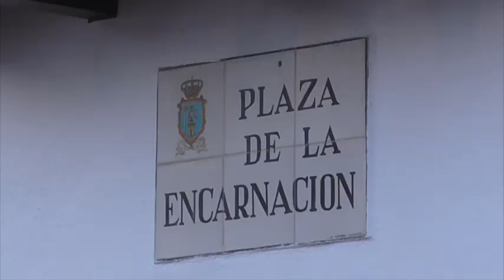LA VIRGEN DE LAS NIEVES YA ESTÁ EN SC PALMA Bajada2015 Reportaje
Por fin ha llegado el día más esperado para los palmeros. La Virgen de Las Nieves ha emprendido su camino de Bajada este fin de semana. Día grande que ha estado marcado por la devoción de los palmeros. El VIVA LA VIRGEN DE LAS NIEVES era incesante ante miles de peregrinos que desearon acompañarla hasta la Parroquia de Nuestra Señora de la Encarnación.
Durante el recorrido ha habido 3 ofrendas:
1) En la Dehesa, donde la Asociación de Vecinos de Tihuya, le dedican unas palabras para desearle un “buen camino y una buena bajada”.
2) En el Planto. Allí se vivió uno de los momentos más emotivos, porque la escritora Elsa López, aparte de dedicarle un poema a la Virgen de Las Nieves, ha escrito un poema a Laura González Lorenzo, recientemente fallecida por violencia de género.
3) A su llegada a la Encarnación, donde una coral polifónica le ha cantado, ha tenido lugar la recepción de la virgen ante las autoridades municipales y regionales, y con la presencia del Obispo de la Diócesis Nivariense, D. Bernardo Álvarez Afonso.
Todo ello a la espera de que la Virgen fuera bajada al día siguiente hasta la Muy Noble y Leal Ciudad de Santa Cruz de La Palma.

Al día siguiente, justo antes de que la Virgen iniciase su procesión de Bajada, llegaba el momento en el que el Presidente del Gobierno de Canarias, Fernando Clavijo Batle, recibiera a todas las autoridades municipales y pasara revista a las Fuerzas Armadas. Una vez se interpretara el himno nacional, la Virgen iniciaba su procesión, que pasaría por delante del Castillo de la Virgen para luego presenciar el Diálogo entre el Castillo y La Nave, en el cual participó por primera vez en la historia una mujer, representando por un lado el Castillo (la fortaleza) y la Nave (la alegría de María).
Y por fin, la Virgen seguía su camino para su ENTRADA TRIUNFAL en la Ciudad de Santa Cruz de La Palma, con destino Plaza de España y a la Parroquia Matriz del Salvador con una fantástica Loa de Recibimiento.
Desde DPS Televisión y con nuestro corazón, VIVA LA VIRGEN DE LAS NIEVES.